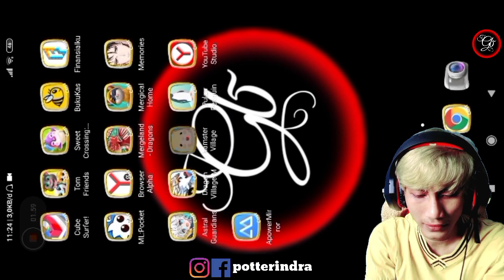Berkunjung ke Desa Hamster - Gameplay Hamster Village - Baru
GAMES Lihat "Desa Hamster" :
Games offline terbaru 2020 di playstore lucu nan imut. asyik banget buat santuy and syahdu. Kehidupan hamster village imut banget nih

Indonesia
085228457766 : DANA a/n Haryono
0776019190 : BNI / Harindra Guruh Respati

Cryptoccurency
D8GPxhJ3U485wtLxeK2SfgqYejcwqvYrhA : Dogecoin
19jD8Eb7Z2DBqqmJr6z7Yg6abgoC7h2F6B : Bitcoin
TPMX5NieQUkWPKvAGFejV3MFDKomRWKjke : BTT / TRX
ID Mobile Legends username : potterindra
HASTAG
Tutorial Download Hamster Village :

1. Download Hamster Village Playstore :
2. Instal Full Wifi :
3. Total Kuota Hingga 141 mb (Karena Patch).
4 Have Fun Guys.
5. Info Games :
 Ditawarkan Oleh : NLABSOFT Co., Ltd.
 Dirilis Playstore : 18 Agustus 2020